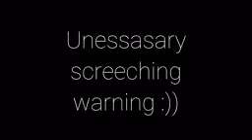fnf Vs starecrown (read desc) + dunno no that creepy frogs name